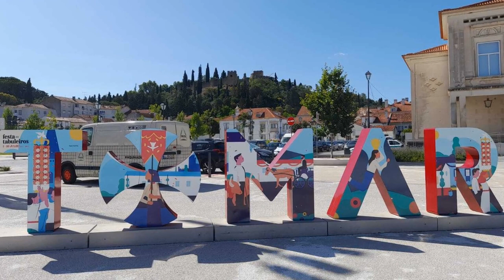Bread, Flowers and The Joy of The Festa dos Tabuleiros, Tomar, Portugal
More about this amazing event on our Learn about Portgal platform